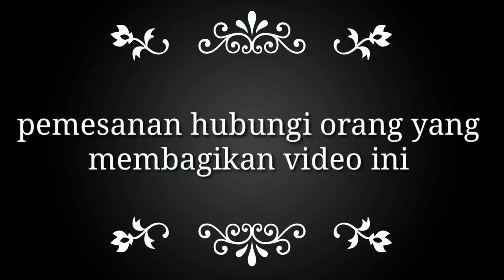VIRAL STAMINA MENINGKAT DAN STRONG KOMSUMSI HERBASTAMINA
HERBASTAMIN NASA.
Nggak harus yg sudah berkeluarga loooh yg konsumsi HERBASTAMIN. Yang jomblo pekerja keras juga harus minum ini
apalagi yang kerja shift malam...
BIAR TETAP FIT & STAMINA TETAP TERJAGA.
Silahkan yg ingin suaminya Strong dalam bekerja & Strong dalam Bercinta

Konsultasi gratis
Wa